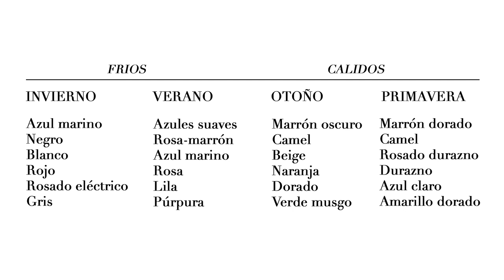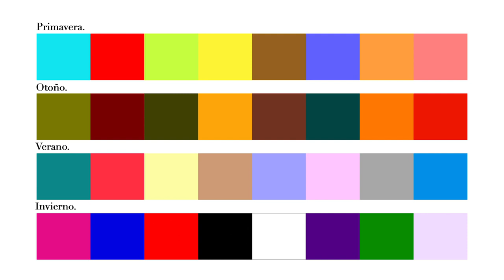Asesoría de imagen para principiantes: 6 principios básicos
Este es el video que todo interesado en asesoría de imagen debe ver. Hablamos de manera introductora de temas como: formas de cuerpo, colorimetría, y otros puntos que sí o sí debes de tener en cuenta al vestir.
Quedo atenta a sus comentarios sobre cuál de estos 6 temas les gustaría que empiece a hablar más a detalle
Besos y espero les resulte útil,

T.